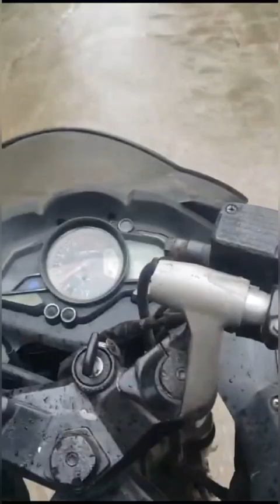First vlog desi villagers